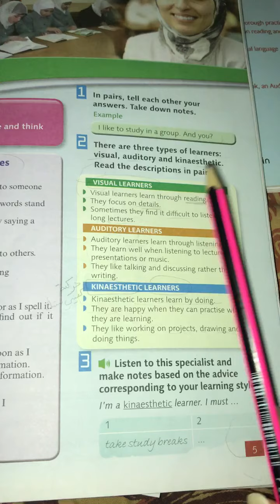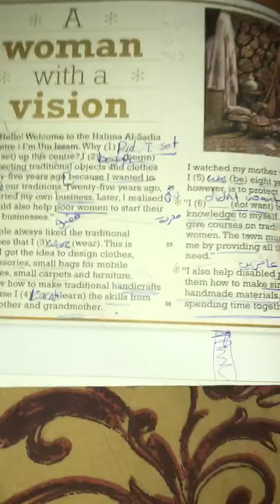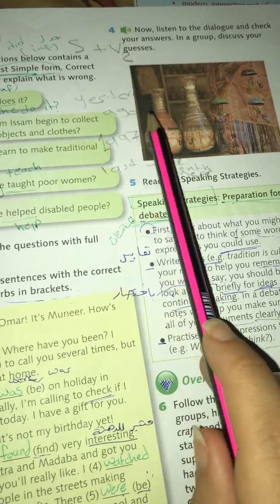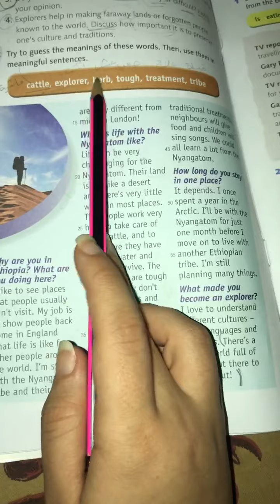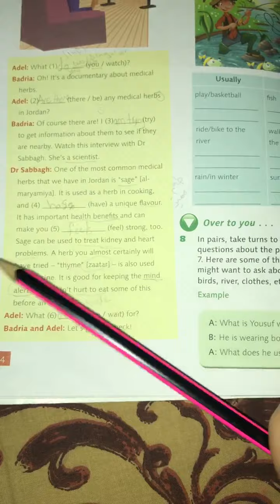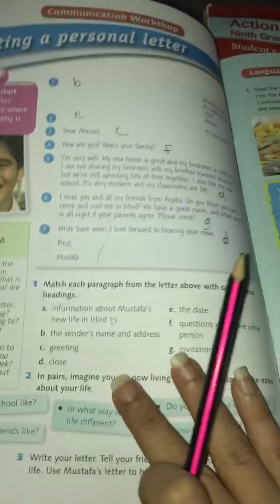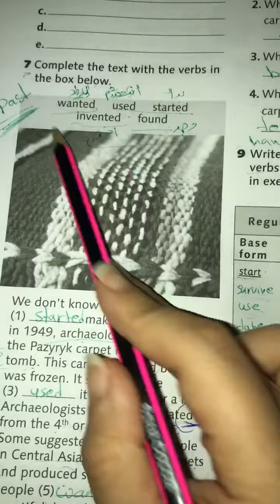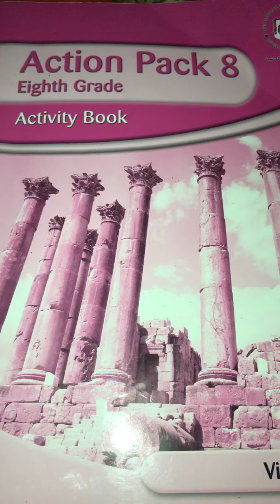English revision for grade 8